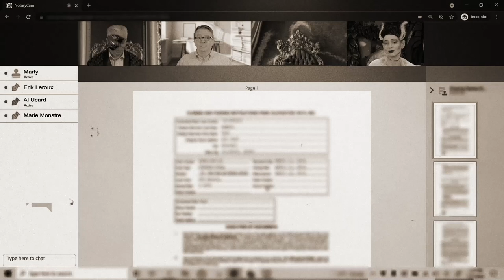The Strange Case of Frankenstein’s Castle – Part Two